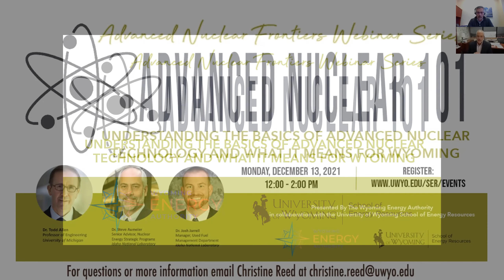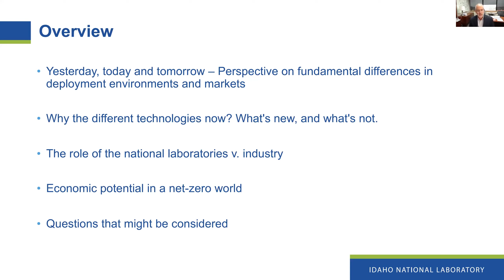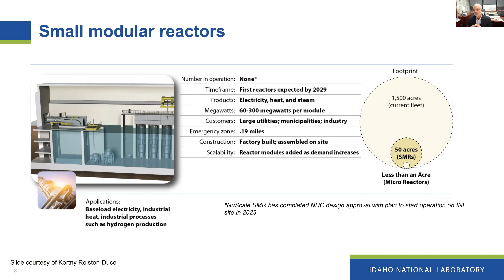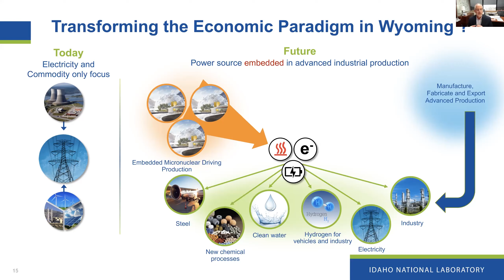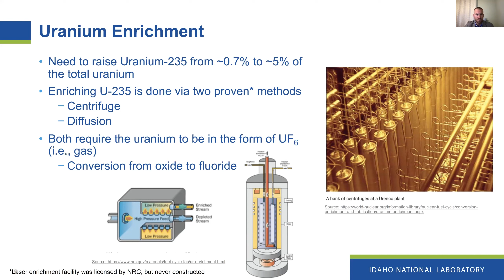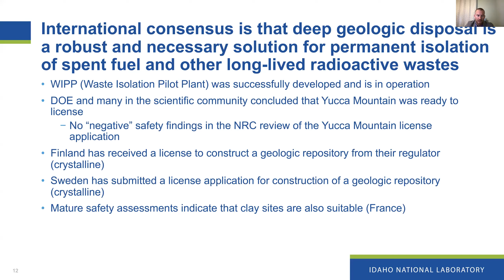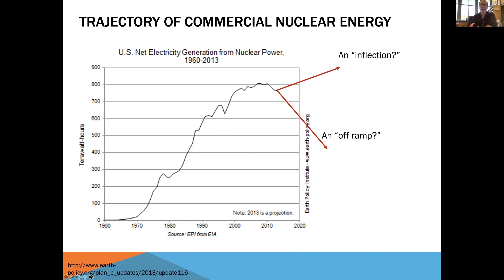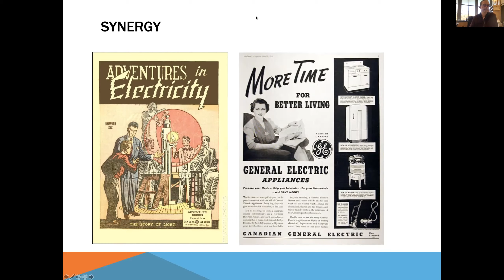Advanced Nuclear 101: Understanding the Basics of Adv. Nuclear Technology & What it Means for Wyo.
Dr. Steve Aumeier and Dr. Josh Jarrell from Idaho National Laboratory, along with Dr. Todd Allen of the University of Michigan and Dr. Glen Murrell of the Wyoming Energy Authority discuss the basics of advanced nuclear technologies, types of reactors, fuel cycles and economic opportunities for Wyoming in this overview discussion of nuclear energy.